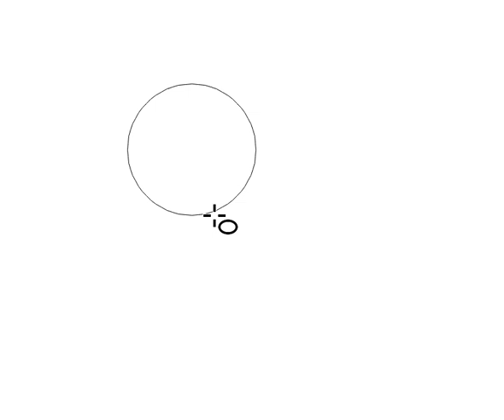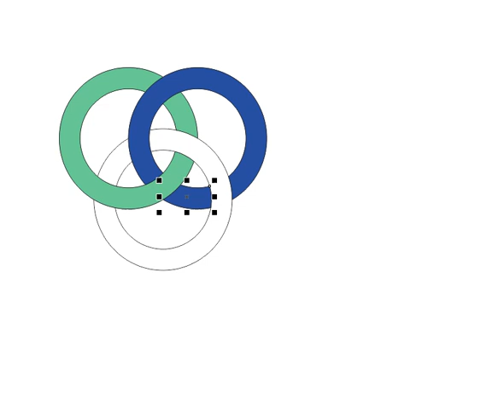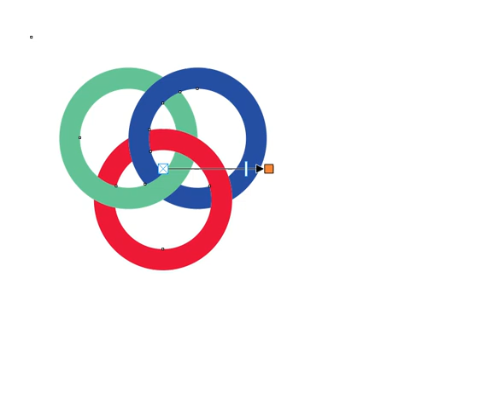coral logo design trends 2024 best logo design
Coral design 2024